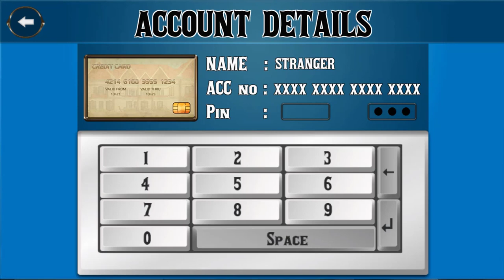Scary Stranger 3D New Update || Gameplay Walkthrough,Funny Game Part 799 ( ANDROID,IOS )